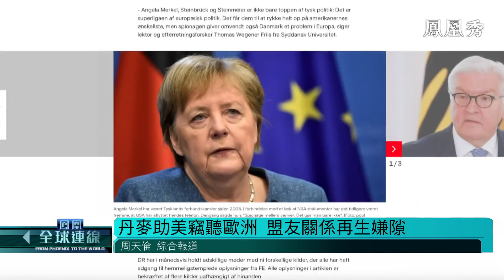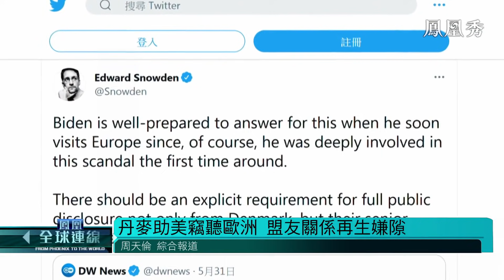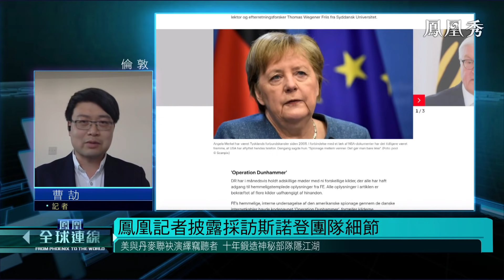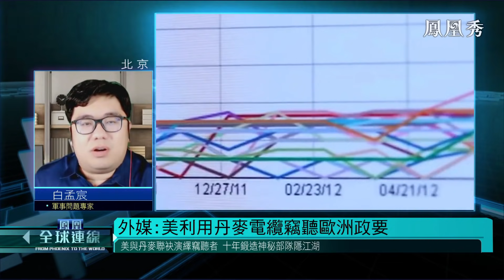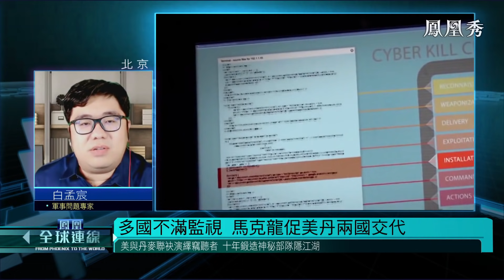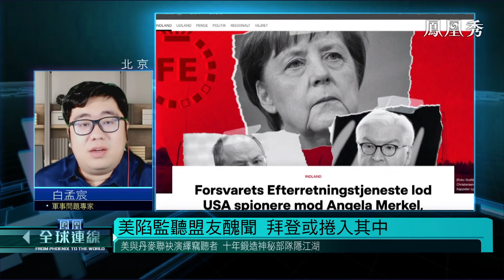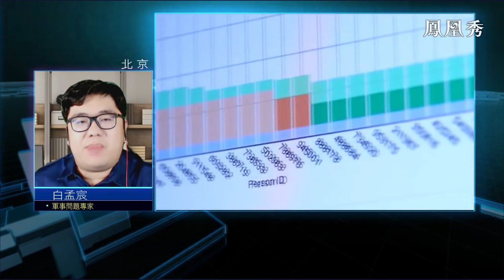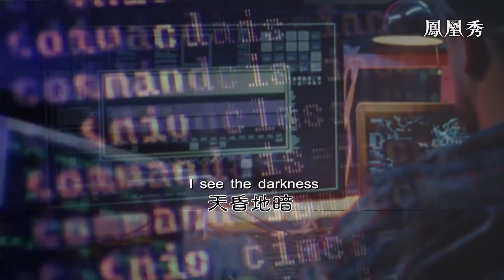《鳳凰全球連線》 丹麥助美國竊聽歐洲 盟友關係再生嫌隙 20210601 【下載鳳凰秀App，發現更多精彩】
丹麥情報機關曾幫助美國竊聽歐洲政要，“親密盟友”向自家人下手，是誤傷友軍還是別有內幕？甘冒醜聞敗露的風險，也要把竊聽觸手伸進歐洲後院，美國感興趣的情報究竟是什麼？精心搭建的美歐情報網絡竟被用來監視自己，歐洲多國紛紛表達震驚和不解。事件持續發酵，漩渦中心的美國卻淡定自若。這顆不信任的種子，對美歐關係影響到底有多大？